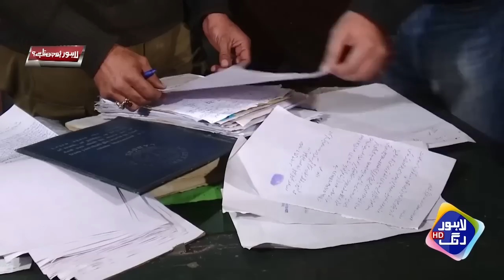Anchor Ka SHO Kay Office Main Chapa! Ya Kya Ho Raha Hai? | Lahore Puchta Hai | Lahore Rang